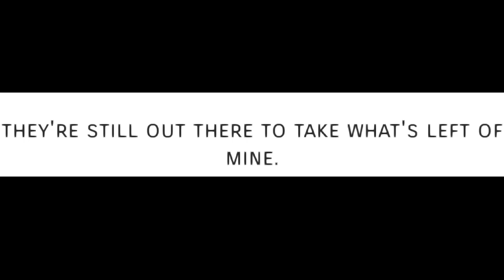I got no time meme [background] {lazy af} srry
Plz credit if you use qwq
Sorry this is lazy lol

Original